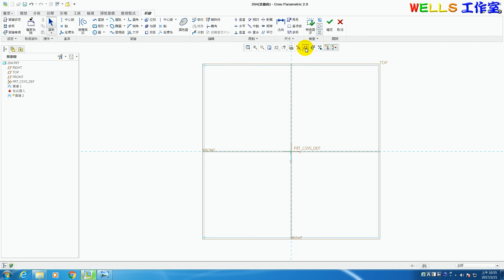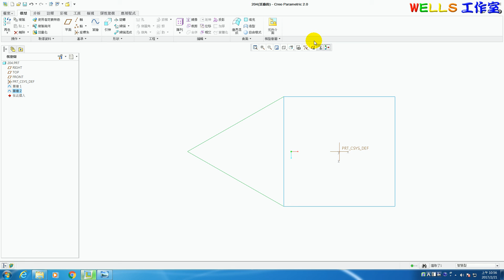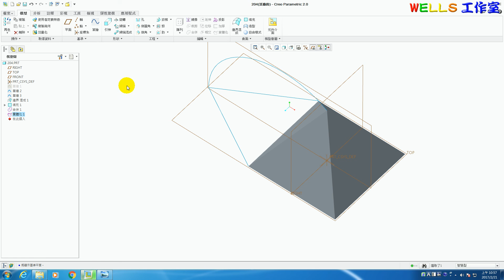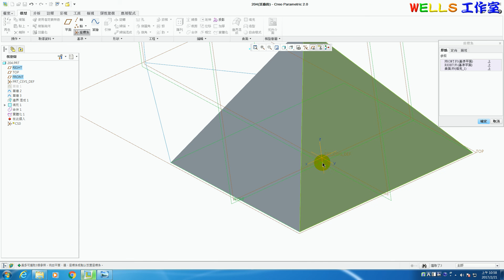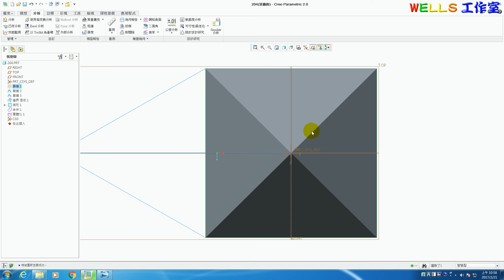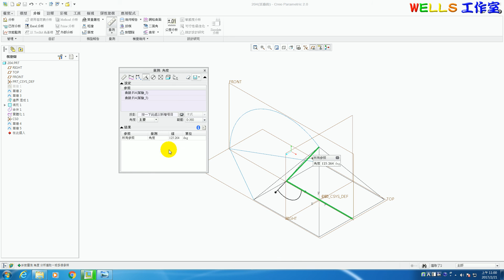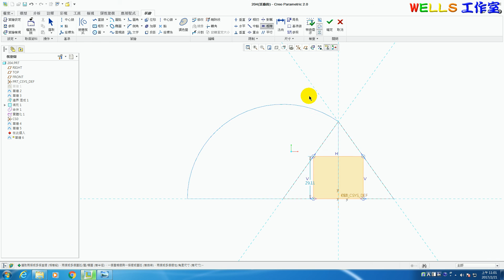基礎零件設計 (Creo 2.0) 204 金字塔型實體